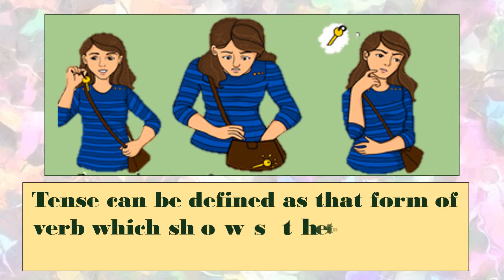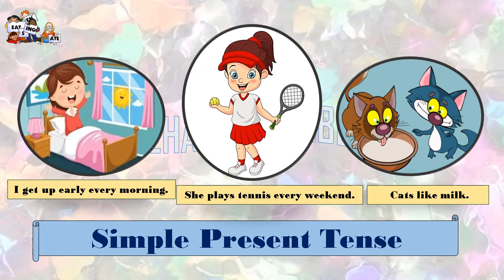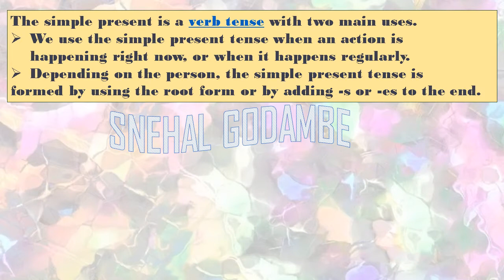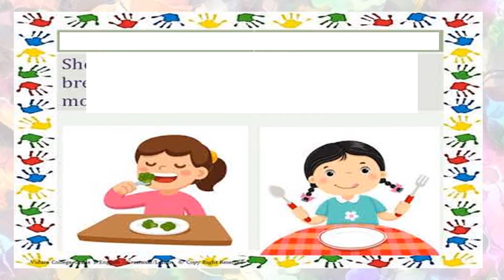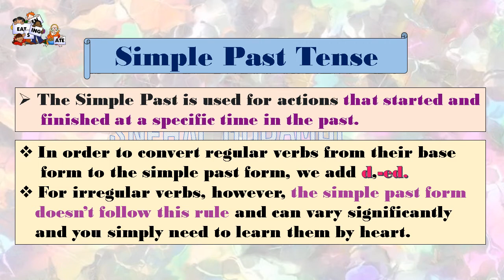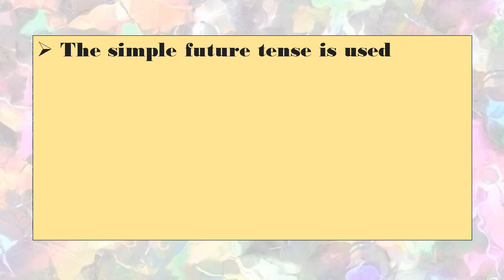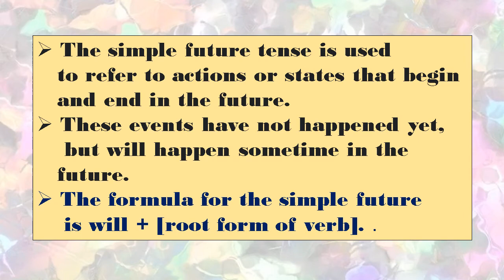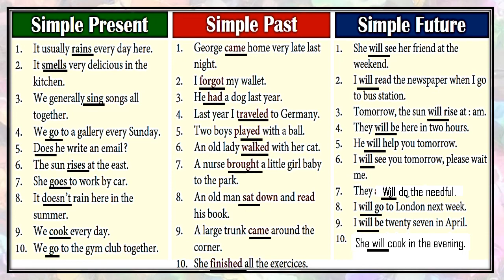BMC.VTC MAR. Std 1st Sub : Scholarship English 3.5. Tenses - Part 1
* 1. I .(do) many things every day.
2. She .(cook) at the moment.
3. They .(have) a party last Sunday.
4. We .(do) it tomorrow.
5. She .(write) this exercise 2 weeks ago.
6. He usually .(buy) modern clothes.
7. Look! The children .(play) snowballs.
8. They .(write) a quick-test yesterday.
9. They sometimes .(break) their toys.
10. The boy .(get) only good marks last year.
* Fill in the blanks with appropriate simple present tense form of the verb
   given in the brackets.
1. The plane ….. at 6.30. (arrive)
2. I will phone you when he . back. (come)
3. Unless we …. now we can’t be there on time. (start)
4. The sun in the east. (rise)
5. The next term on Monday. (begin)
6. She an engineer. (be)
7. They …. our relatives. (be)
8. When does the train …? (depart)
9. Let’s wait till he ….. his work. (finish)
10. Please ring me up as soon as he …. (arrive)
* Complete the following sentences using the simple past tense form of
   the verb.
1. I …. him yesterday.
 (see)
2. I …. his letter yesterday.
received
3. She ….. school last year.
leave
4. Last night I ….. sleep well.
don't
.I… a new bicycle last week.
bring
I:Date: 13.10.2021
Std:     8th
Sub :   Scholarship  English
Topic: 3.5. Tenses - Part 1
TLM: PPT
Teacher: SNEHAL GODMABE.
School: VIRTUAL TRAINING CENTER.
B.O.: Mr. RAMCHANDRA GODE.